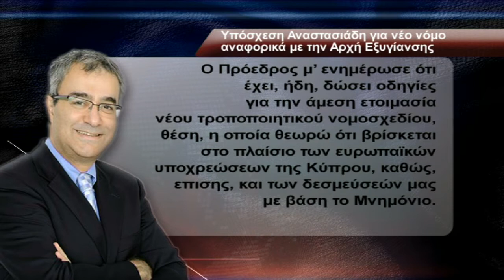ΔΚΤ: "Δεν πρόκειται να παραιτηθώ"